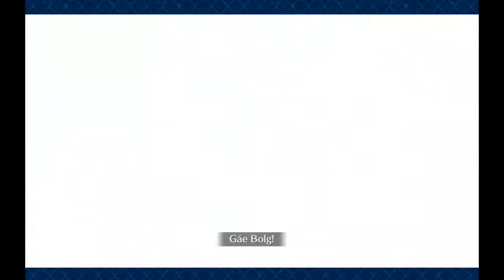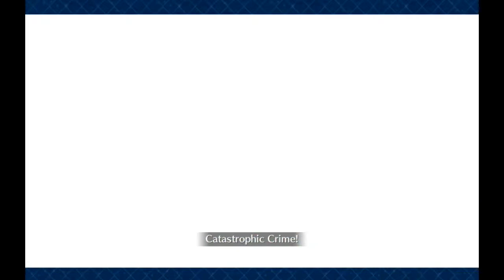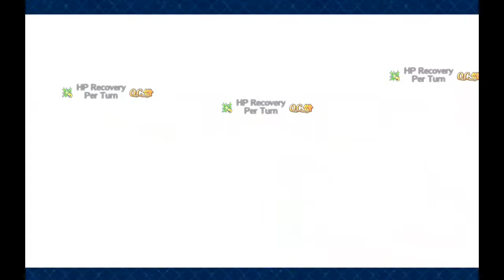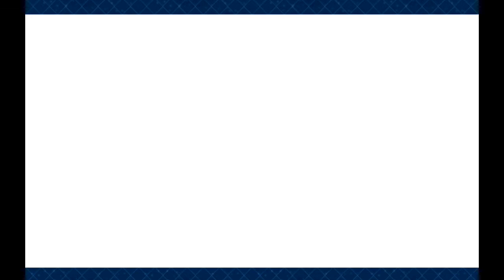Fate/Grand Order #186 | Pseudo-Singularity I, SHINJUKU: Section 17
Section 17: True Cruelty

We've made it to the top of the Barrel Tower where we were greeted by the evil Moriarty and engage him in battle. Little did we know it was not going to be that easy as more problems arise.

Fate/Grand Order is a mobile game made by DelightWorks in association with Type-Moon and Aniplex. This video is suitable for people with the ages 13 and above. Any viewer with the ages of 12 and below need parental guidance when watching this video.

LINKS

COMMENTS

(This section may contain potential spoilers of the plot so read at your own risk!)

Well it was not surprising that the good Moriarty was gonna betray us since I never really trusted him that much. My boy Sherlock NO! And Emiya Alter on our side now? Heck yeah!